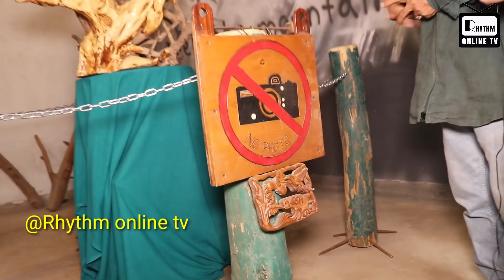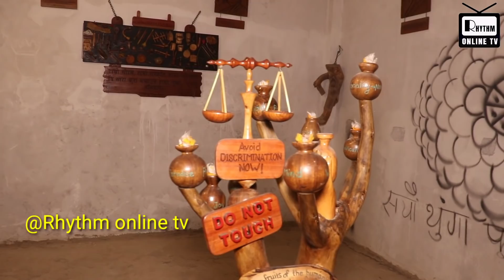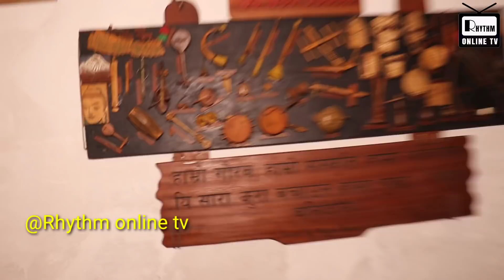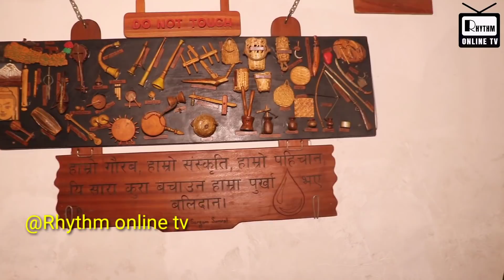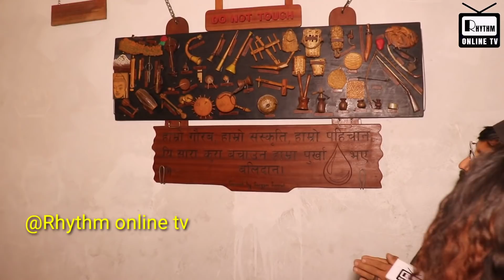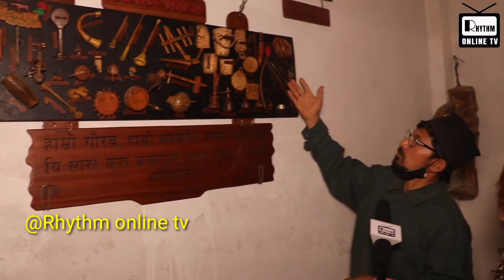पार्कको बिचमा बिश्वकै पहिलो कुदेको सङ्ग्रहालय, जङ्गबहादुरले आराम गर्ने रुख पनि भेटियो। Sargam Samrat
Guest :- Sargam Samrat Pakhrin
Host  :- Sampada Yongya Limbu

Unauthorized downloading and uploading on other sites is strictly prohibited.